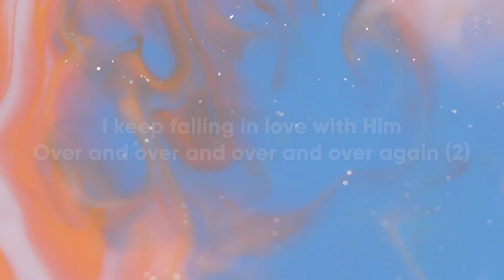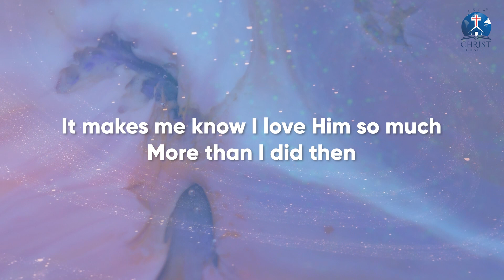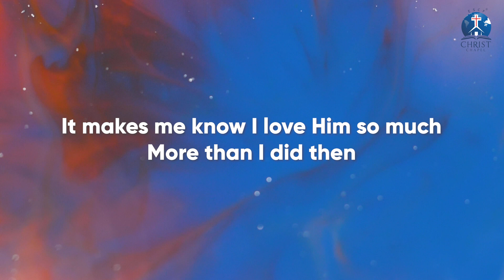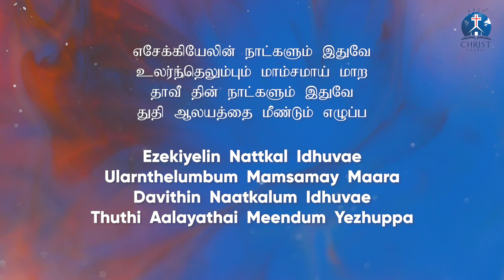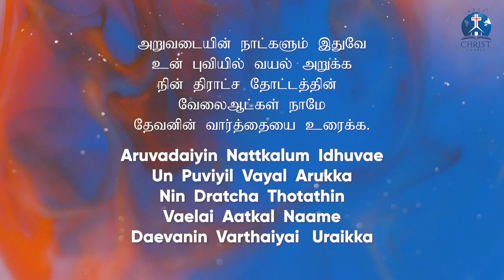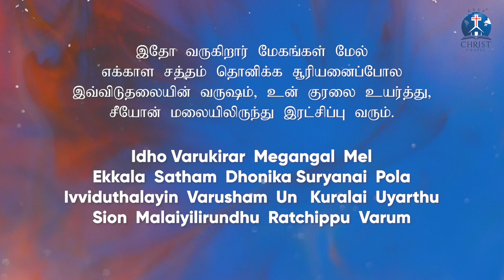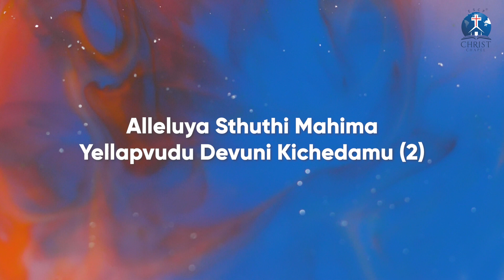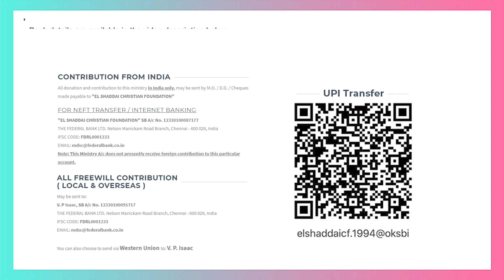Wisdom Keys - Part 27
Keys unlock doors. Big doors often unlock with small keys. Keys also lock doors to keep out unwanted things or people. Likewise, Wisdom keys are found all over the Bible and they help unlock not only Godly opportunities that you can tap into,  but they also ensure that the good things you receive because of walking in the light of God’s Word, stay safe! It pays to remember to carry your keys with you at all times if you want to live in victory over the circumstances of life!!